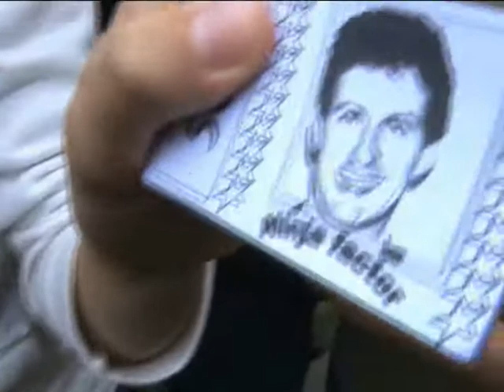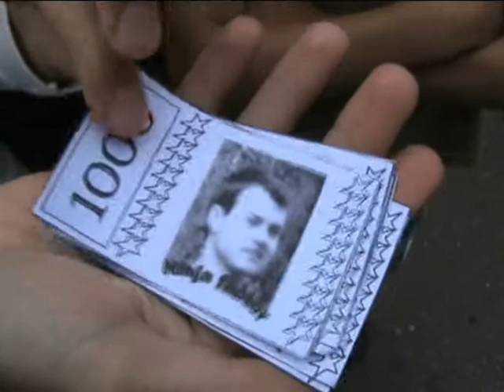Ninja factor 2011 (Ředkovec NASKOC.CZ)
Sportovní tábor Jirky Němečka 2011.